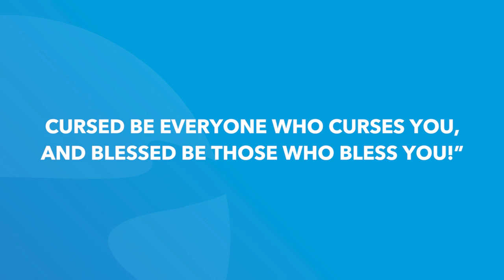Genesis 27 | Daily in the Word | Pastor Randy Pitman | Coastline Navarre